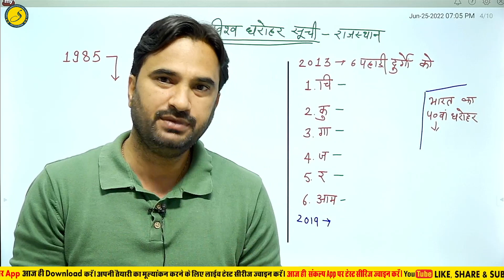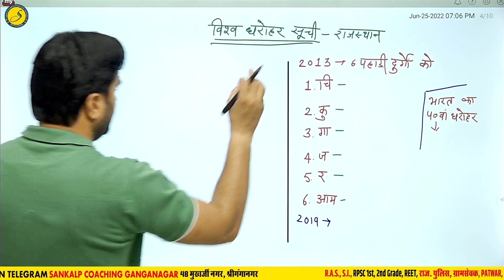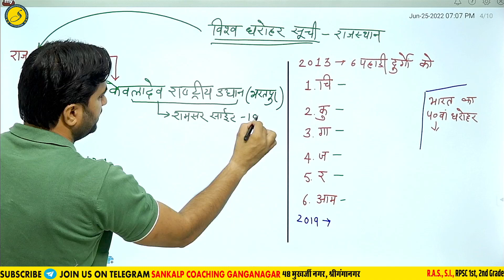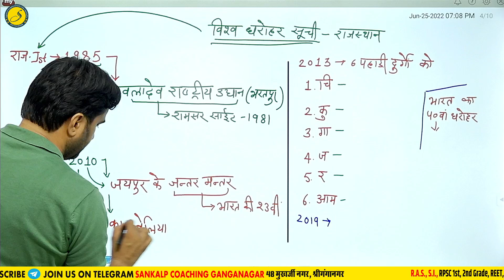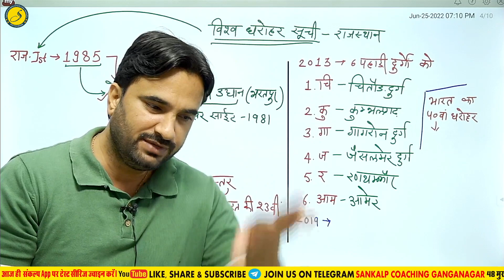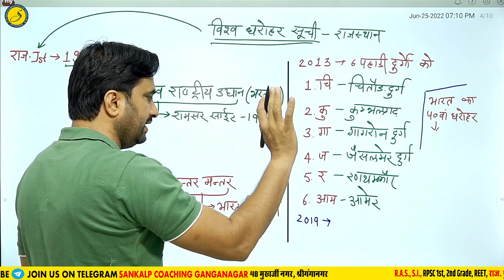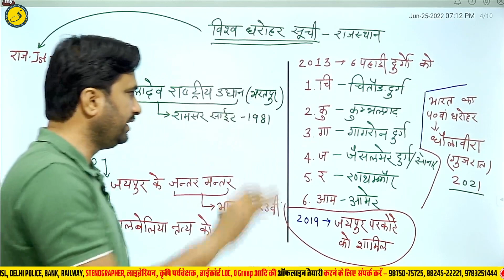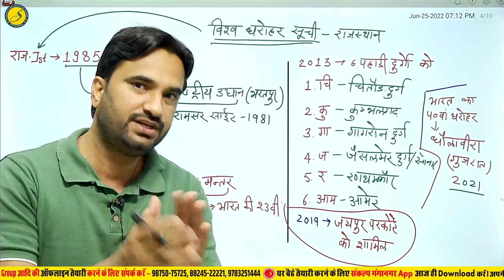#23 विश्व धरोहर सूची राजस्थान | World Heritage In Rajasthan | Rajastha GK | VDO Mains | LDC/CET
#23 विश्व धरोहर सूची राजस्थान | World Heritage In Rajasthan | Rajasthan GK A to Z | RAS | VDO Mains | LDC/CET | Sankalp Ganganagar

All in One Class of Rajasthan GK For Constable 2022 , Rajasthan Police , rpsc 2nd grade gk,rpsc 1st grade 1st paper , Gram Sevak 2022| RAS | IAS l Vanrakshak l SI, Raj Police Sankalp Coaching | Most Important Rajasthan GK class.